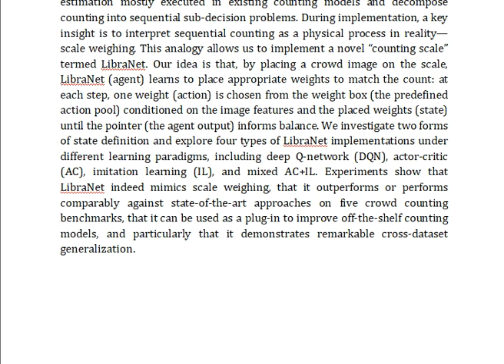Counting Crowd by Weighing Counts A Sequential Decision Making Perspective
IEEE PROJECTS 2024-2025 TITLE LIST

Support Including Packages
Complete Source Code
Complete Documentation
Complete Presentation Slides
Flow Diagram
Database File
Screenshots
Execution Procedure
Readme File
Video Tutorials
Supporting Software
Support Specialization
24/7 Support
Ticketing System
Voice Conference
Video On Demand
Remote Connectivity
Document Customization